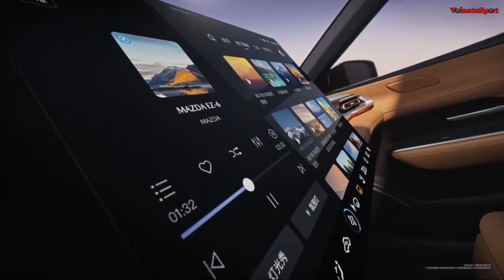Nuevo MAZDA EZ 6 2025 ya tiene precio y tendrá una variante hibrida y una 100% eléctrica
Mazda ha revelado los detalles sobre la oferta mecánica y precio del Mazda EZ-6, el cual tendrá un precio de partida en China que van desde los 19,600 dólares o 397,000 pesos mexicanos.

Nuevo MG RX9 2025 Llega a México (PRECIO Y EQUIPAMIENTO)